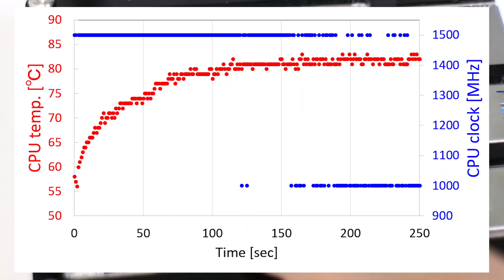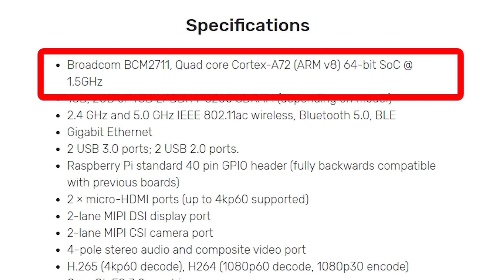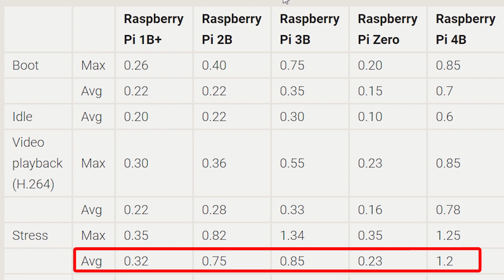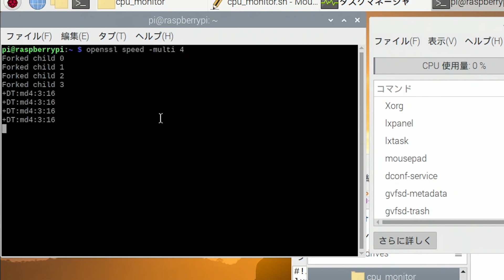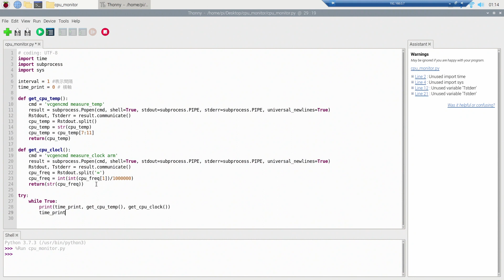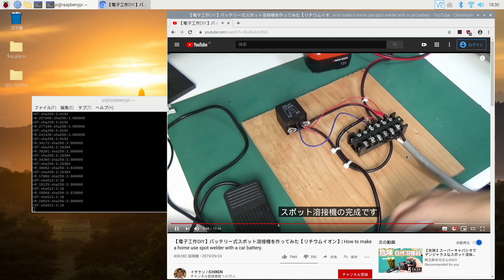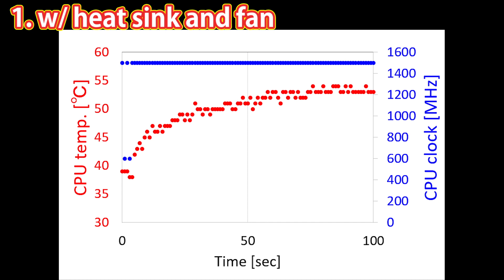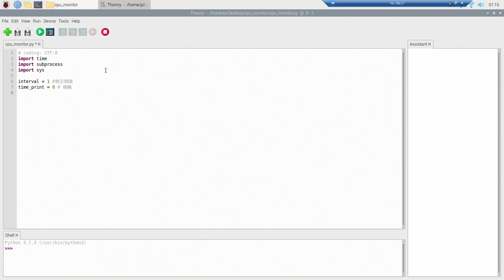【検証】ラズベリーパイ4Bにヒートシンク, 冷却ファンは必要か? 効果は? CPU温度は? Raspberry Pi 4B, CPUクーラー】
ラズベリーパイの高性能化に伴いCPU, GPUからの発熱が問題になっています。
今回の動画はラズベリーパイ4BのCPU, GPUから発生する熱を放熱するためのヒートシンクと冷却ファンは必要かどうかについて検証を行いました。

★購入リンク(Amazonアソシエイトリンク含む)
ラズベリーパイ(Amazon)
ラズベリーパイ4B専用ケース Miuzei
CPUクーラー